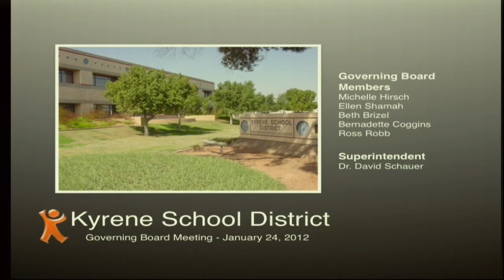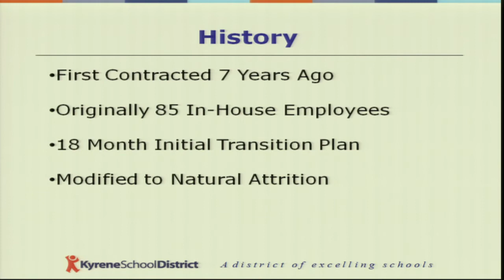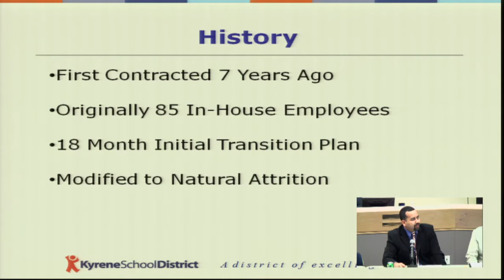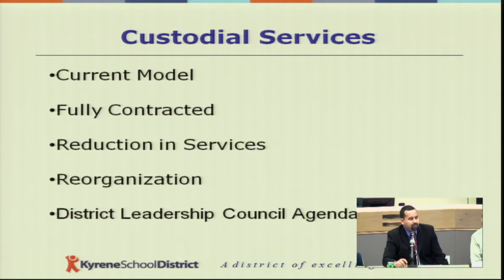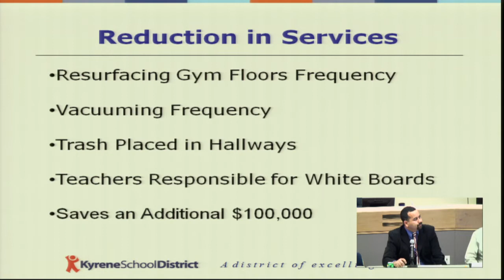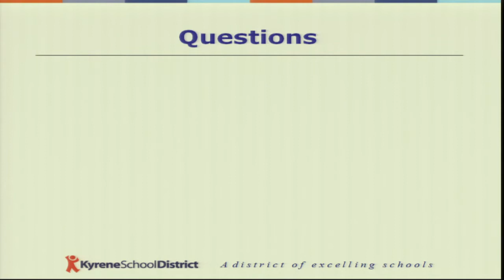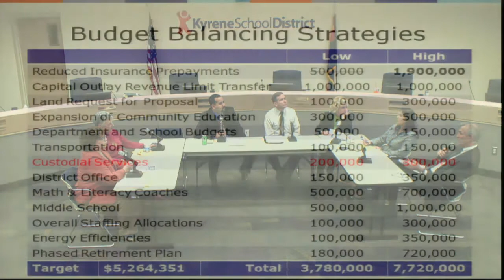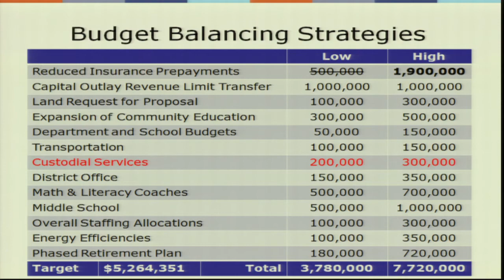1/24/12 - Study Session - Kyrene School District Governing Board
1/24/12 - Study Session - Kyrene School District Governing Board